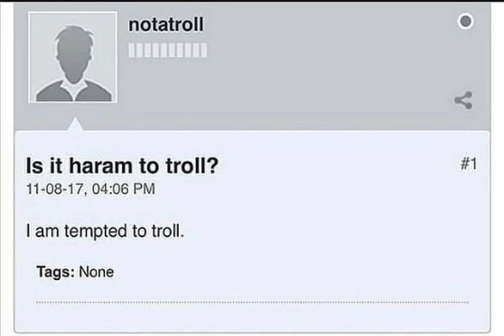Is it haram to troll?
I am tempted to troll.